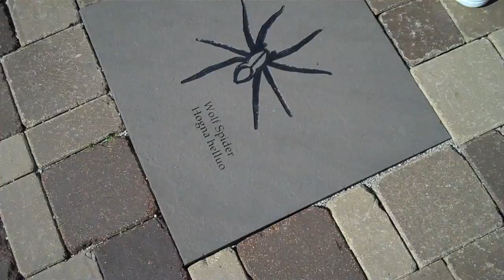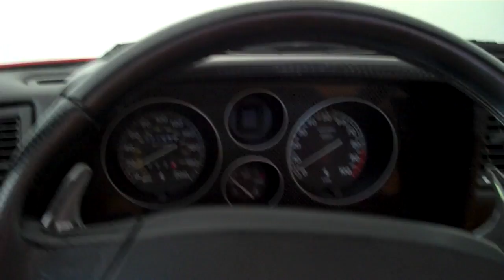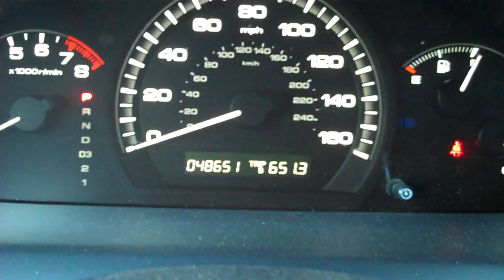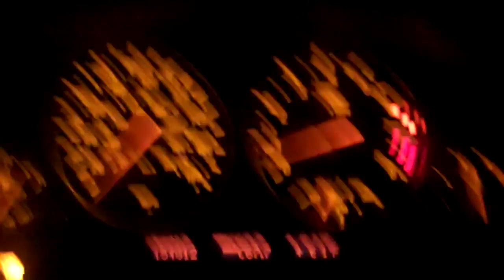DAS COOP 10/8/11 - Day 300!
Happy 300!  Leave me some feedback below!